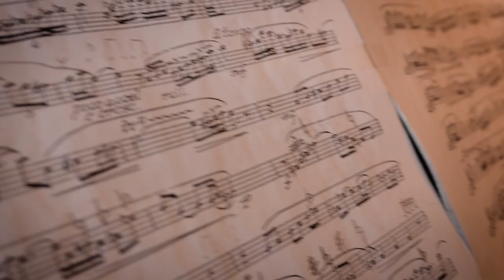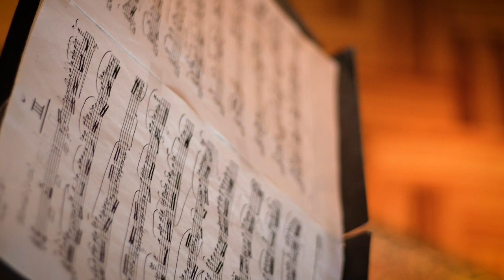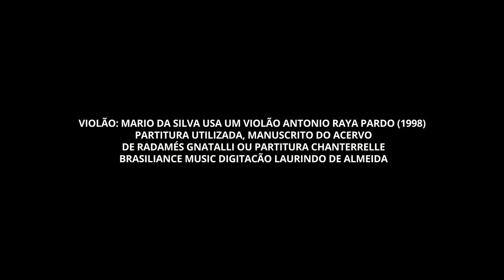Radamés Gnattali - Sonatina - Zelia Brandão (flauta) & Mario da Silva (violão)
Sonatina para flauta e violão (1959)

Radamés Gnattali
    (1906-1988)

I – Cantando com simplicidade 0:00
     (Allegro moderato)

II – Expressivo e poco rubato     6:36
       (Adagio)

III – Movido                                  11:15

Projeto Idealizado e produzido por
ZELIA BRANDÃO

Performance
ZELIA BRANDÃO, flauta
MARIO DA SILVA, violão

ANAI BAGNOLIN
JEAN BELEGANTE
DOUGLAS GHEDINE

GIOVANNE RAMOS

Iluminação
ANAI BAGNOLIN
JEAN BELEGANTE

Direção de Áudio
MARIO DA SILVA

Técnico de áudio
VITOR PINHEIRO

Masterização do Áudio
GRAMOPHONE

GIOVANNE RAMOS
JEAN BELEGANTE

Direção
ANAI BAGNOLIN

Violão: Mario da Silva usa um violão Antonio Raya Pardo (1998)
Partitura utilizada:  manuscrito do acervo de Radamés Gnatalli ou Partitura Chanterrelle Brasiliance Music Digitação Laurindo de Almeida

Agradecimentos
Zelia Brandão agradece Paulo Urban
Mario da Silva agrade Rocio infante.

Gravado no Estúdio Gramophone, em Curitiba, em 23 de julho de 2023

Dedicado a Hélio e Ophélia Brandão

Produzido em 2023